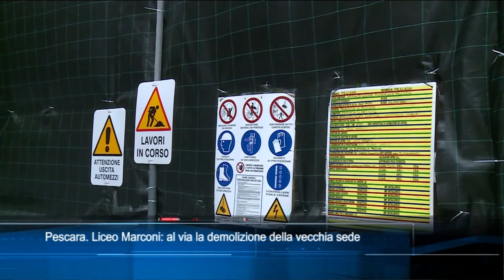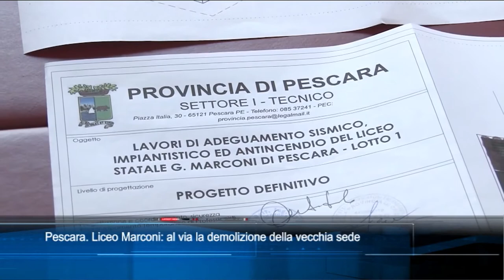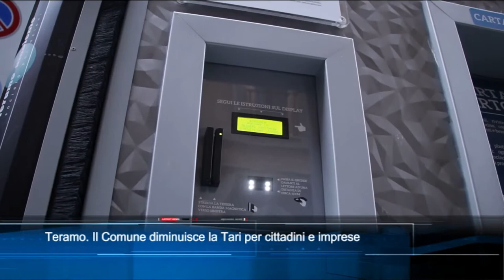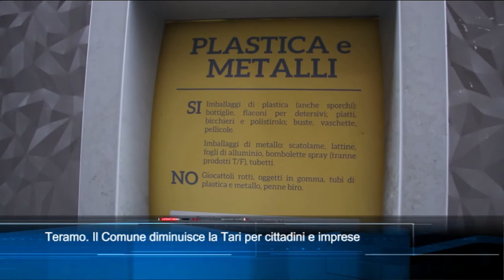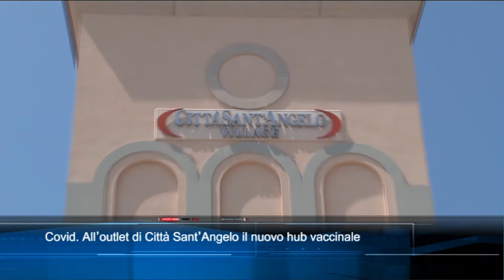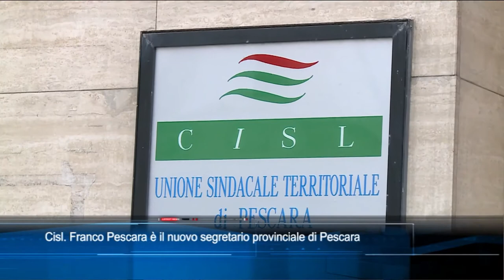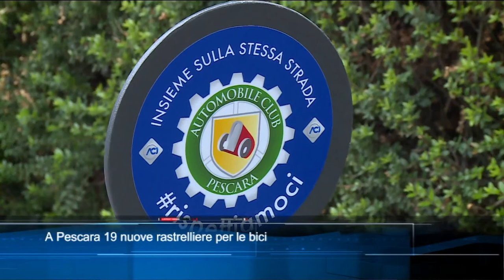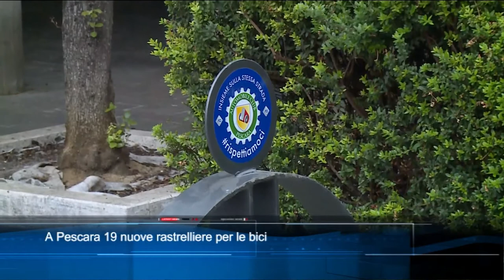TgSei edizione delle 14 di mercoledì 6 ottobre 2021